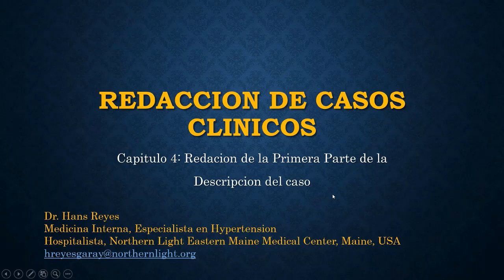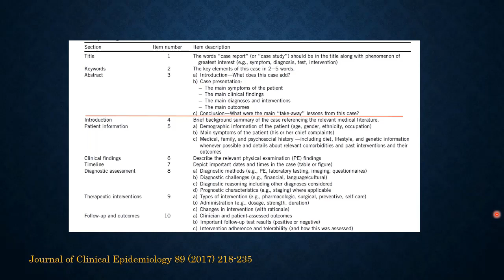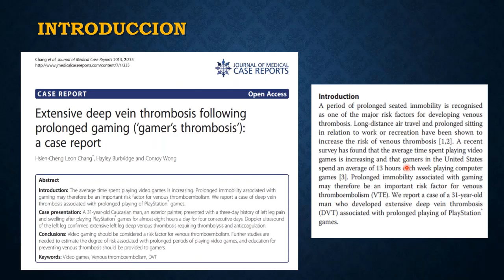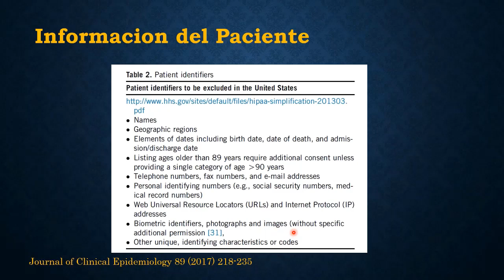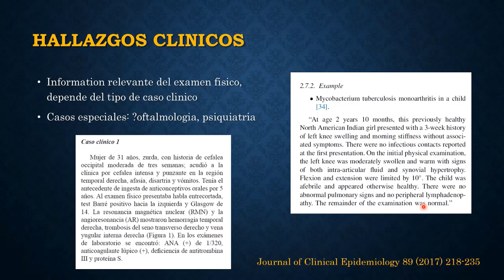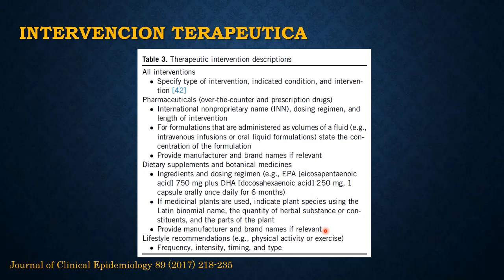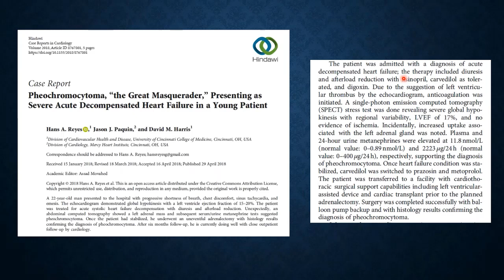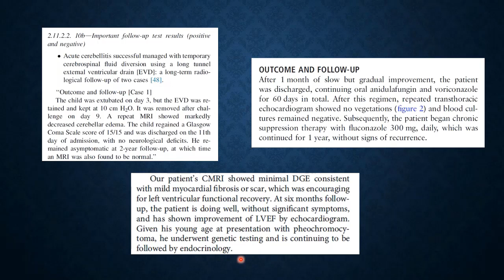SESION 4 - Curso de Redacción de Reporte de Casos - Redacción de la Descripción del Caso (1/2)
SESION 4 - Curso de Redacción de Reporte de Casos - Redacción de la Descripción del Caso (1/2) con el Dr. Hans Reyes